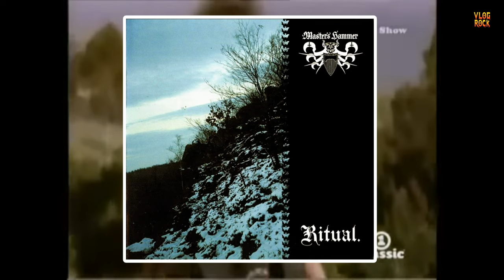Testament: A Discografia de Uma Lenda do Thrash Metal 🎸📀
Neste vídeo, mergulhamos fundo na discografia de uma das maiores bandas de thrash metal de todos os tempos: o Testament! Desde o icônico álbum de estreia The Legacy até os trabalhos mais recentes como Titans of Creation, analisamos cada fase da banda, suas mudanças de formação, evolução sonora e impacto na cena do metal.

Prepare-se para riffs pesados, histórias incríveis e curiosidades que fazem do Testament um verdadeiro gigante do gênero. Deixe nos comentários sua opinião sobre os álbuns e qual é o seu favorito! 🤘🔥